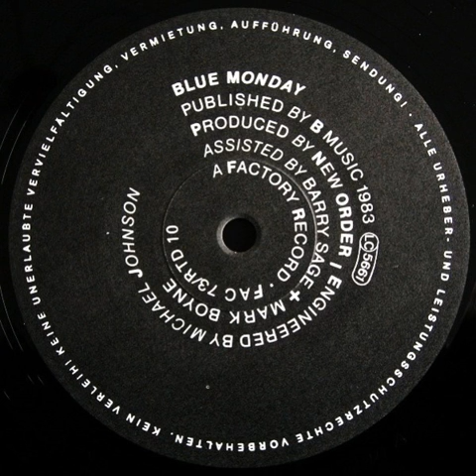New Order - Blue Monday (12'' maxi single)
Label: Factory
Format: Vinyl, 12", Single, 45 RPM, Black inner sleeve
Country: Germany
Released: 1983

Record Company – Rough Trade
Published By – Be Music (2)
Mastered At – Studio-Nord-Bremen

Engineer – Michael Johnson
Engineer [Assistant] – Barry Sage, Mark Boyne
Producer – New Order

Published by B Music 1983
A Factory Record